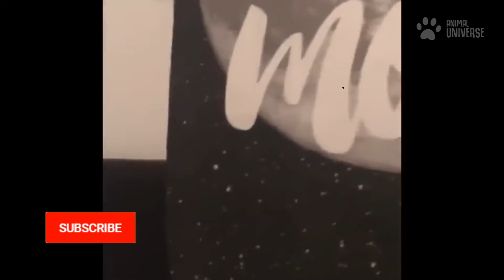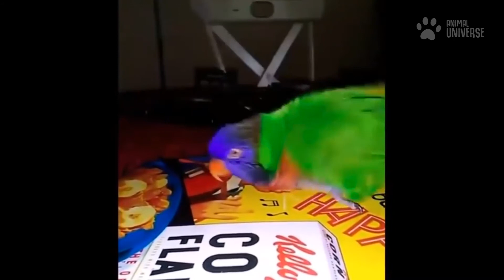Funny Parrots Videos Compilation cute moments of the animals - Cutest Parrots #1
🐶 Do you have a cute animal you want to see featured in our next compilation?

We all love animals and on this channel we present you the cutest and most beautiful animal clips in a HD compilation.